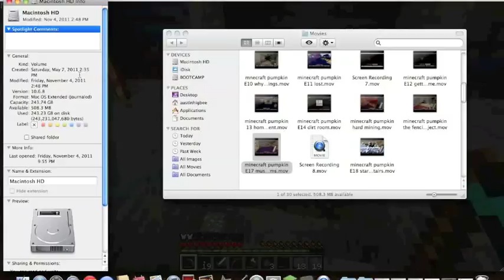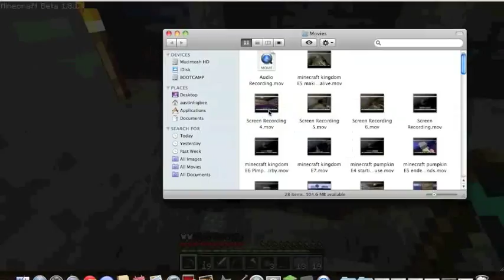minecraft pumpkin E25 finishing upstairs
stuff happened and there was stuff